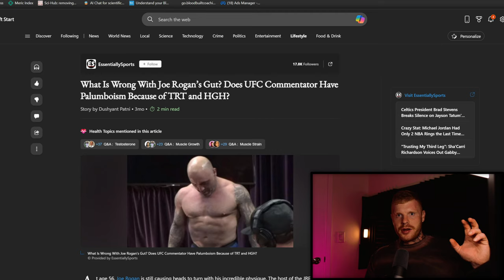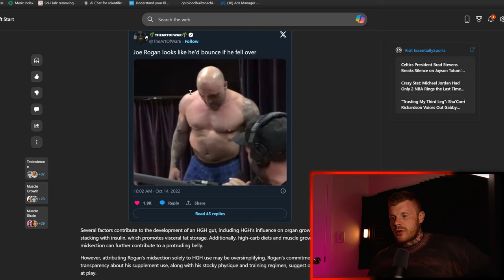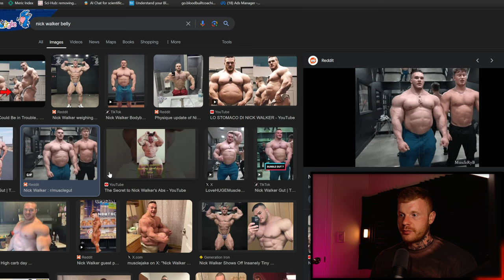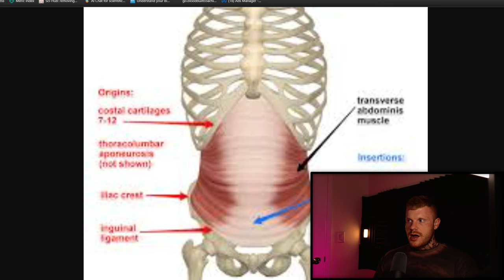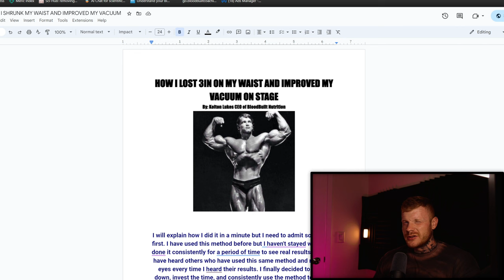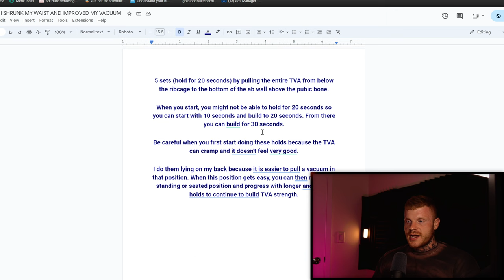Why Joe Rogan's Physique Doesn't Add Up